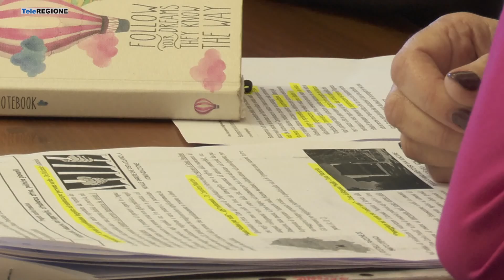Bilancio partecipativo, otto progetti presentati al Comune di Campobasso - 26/10...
Servizi TG | Bilancio partecipativo, otto progetti presentati al Comune di Campobasso | 26/10/2022